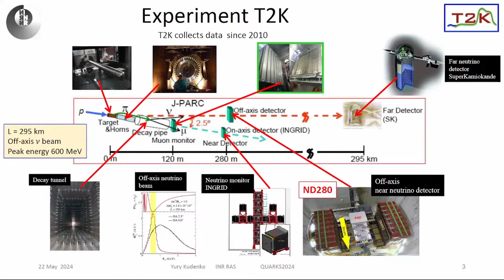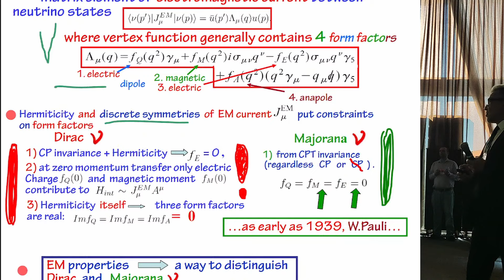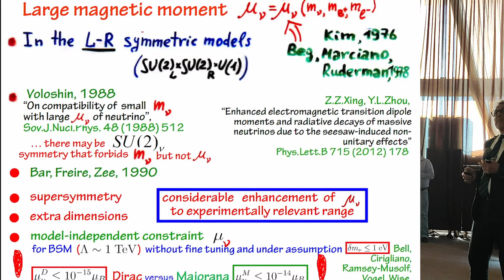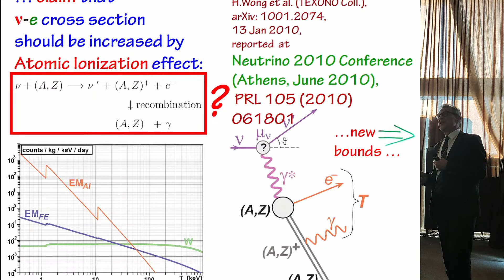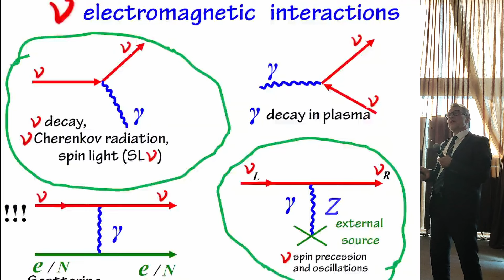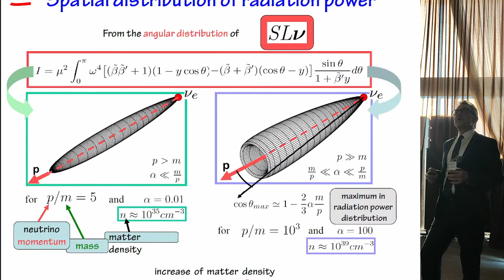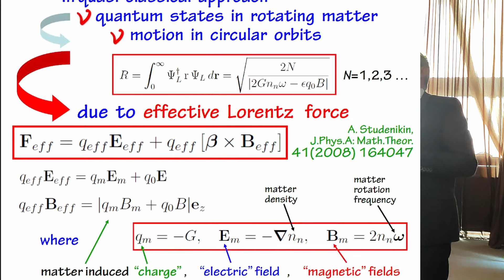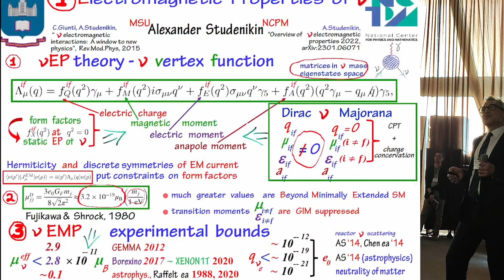Neutrino electromagnetic interactions (A. Studenikin)